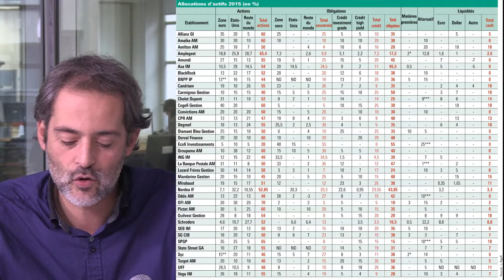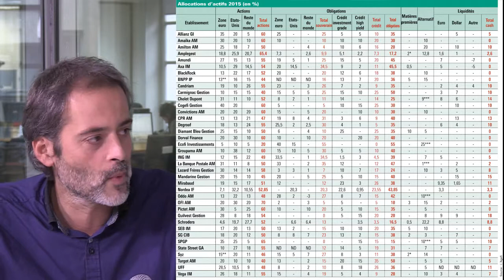Allocations d’actifs 2015 : 40 sociétés dévoilent leurs stratégies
Décryptage par Marion Leblanc-Wohrer et Xavier Diaz.